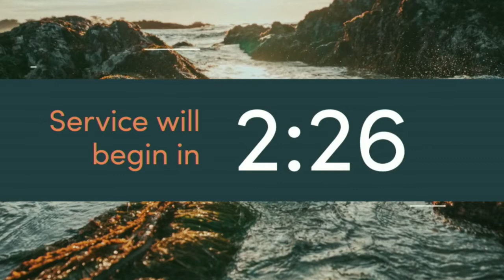Mark 2:13-17 -- Friend of Sinners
Today we are going to ask a question: What kind of people enter into God's kingdom?